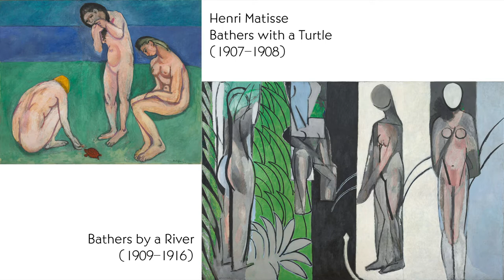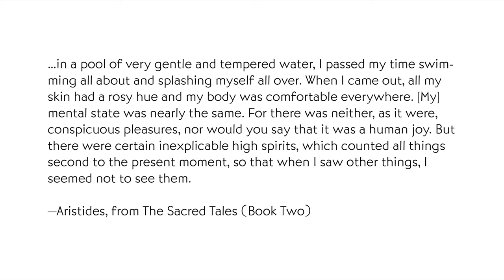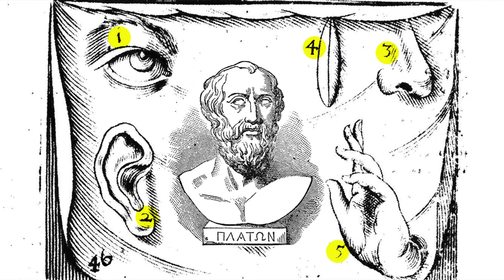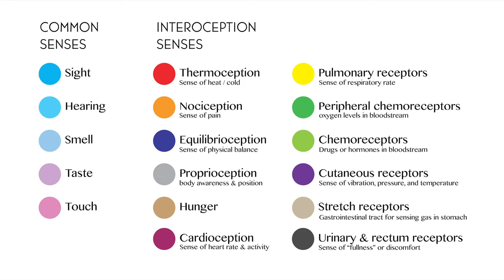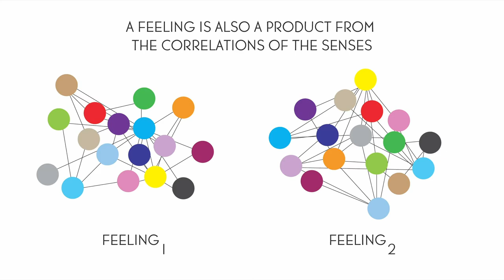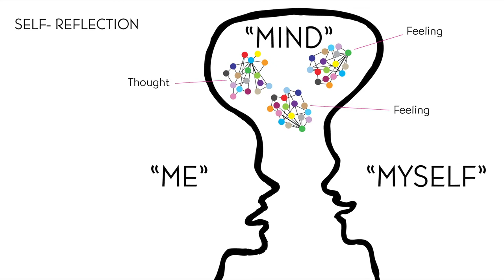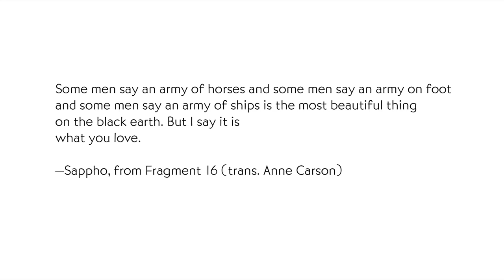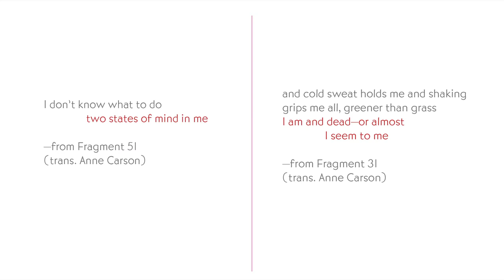Una's Lecture with Paul Chan: The Bather's Dilemma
Artist Paul Chan is the winner of the 2014 Hugo Boss Prize, awarded biennially by the Guggenheim Foundation to an artist who has made a visionary contribution to contemporary art. In his Una's Lecture, Chan explores the figure of the bather — a visual trope with a rich history, and a prominent theme in his own work — as an embodiment of pleasure that is linked to the act of renewal.